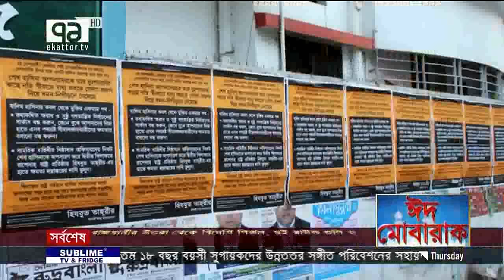জঙ্গি জসীম উদ্দিন রাহমানীসহ শীর্ষ তিন জঙ্গির বিচার কোনো শুরু হচ্ছে না!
The government has finally initiated a move to sanction trials of the top leaders of three militant outfits, saying the applications processed earlier seeking approvals were found faulty.
‘The applications seeking the government sanction required to hold trials in cases under the Anti-Terrorism Act were found faulty… It is now getting solved,’ law minister Anisul Huq told Ekattor TV on Wednesday.
He said that it was the responsibility of the home affairs ministry to sanction the trials in such cases under the Anti-Terrorism Act, 2009 and the process had begun.
The trials of Ansarullah Bangla Team chief Jasim Uddin Rahmani, Jamaatul Mujahideen Bangladesh chief Saidur Rahman and Hizb-ut Tahrir coordinator Mohiuddin Ahmed have reportedly remained at halt for over two
years as the government was yet to sanction the trials.
‘I have talked to the home affairs minister on the matter. The process will now be completed soon, so that the court can begin the trials without further delay,’ Anisul, also a lawyer by profession, replied to a question.
The government’s latest move came in the wake of widespread criticism over the reported delay in giving approvals to the trials of the three top leaders of the Islamist outfits that were banned earlier.
A senior official at Dhaka metropolitan sessions judge’s court said that they had sent letters on several occasions to the government seeking sanction for the trials under the Anti-Terrorism Act, 2009.
Section 40(2) of the act stipulates, ‘No court shall take cognisance of any offence under this act without prior sanction of the government.’